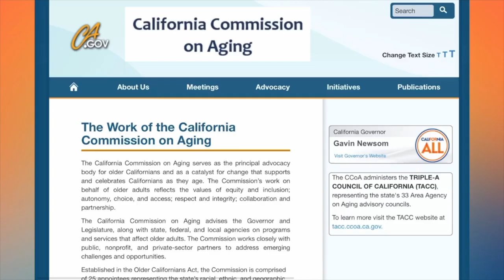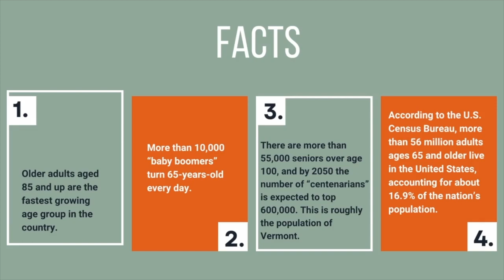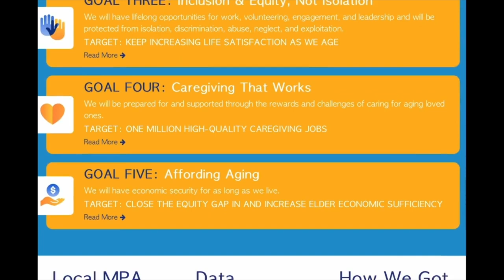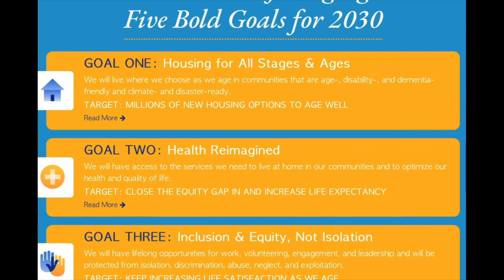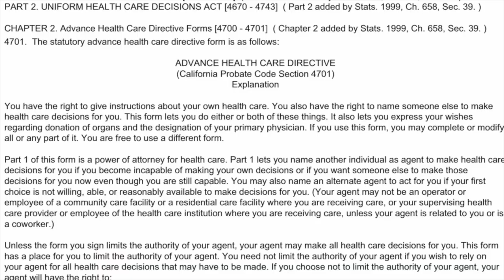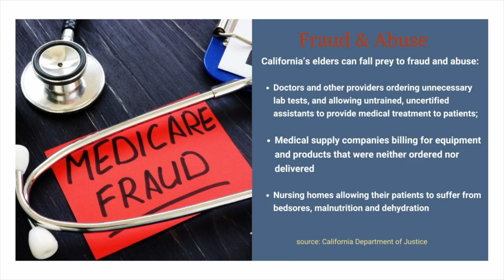Conversations on Aging: Leza Coleman, CCOA | What's the Master Plan on Aging?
We're never too young to think about aging...

Join us for engaging conversations on a wide range of issues with industry experts: the Master Plan on Aging, elder care, medicare fraud, science & technology, wisdom, caregiving, and much more!

We will feature conversations with Leza Coleman, Legislative Director of the California Commission on Aging, Dr. Dilip Jeste, the former Senior Associate Dean for Healthy Aging and Senior Care and Distinguished Professor of Psychiatry and Neurosciences at the University of California San Diego and author of Wiser, and Elle Tee, a private caregiver.

Our population is aging and 2030 is approaching! Let's learn and age together!

Will it be the Golden Years of the Silver Tsunami?

Feedspot has named Conversations on Aging one of the Top 5 UCSD Podcasts!

This podcast is powered by Ecamm!